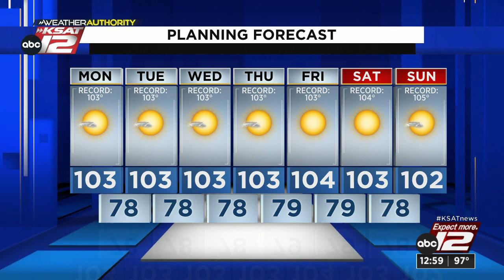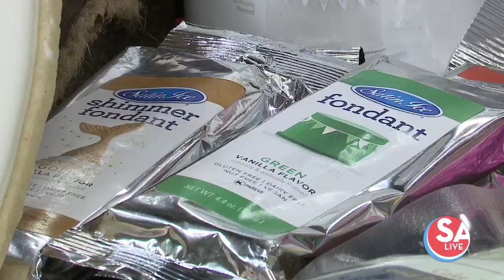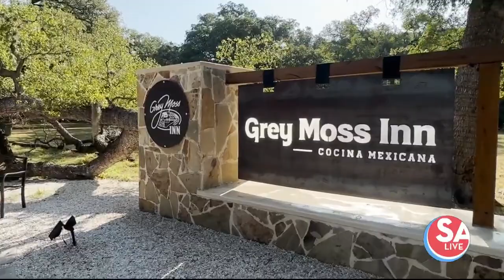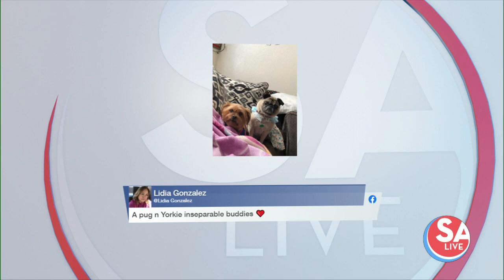SA Live : Jul 31, 2023